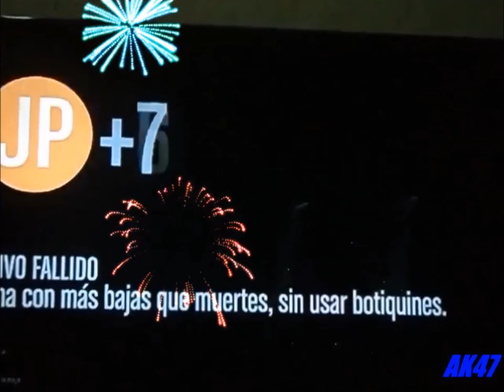GTA 5/V DaRk XxX 6666 vs drycometandrew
Agradecimientos a ak47 terrorista ( MLC TERRORISTA) por editar el vídeo visiten su canal (iv terrorista vi)